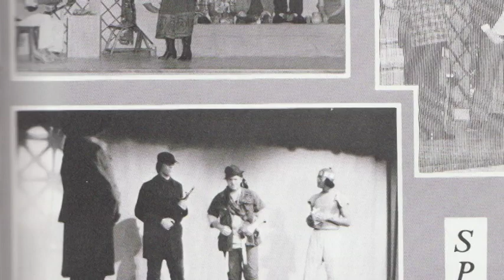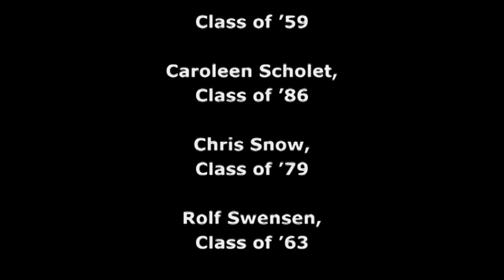Daycroft Retrospective 8 Min Version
Daycroft is a foundation dedicated to education and individual development. Daycroft School started in 1928 and was founded by Mrs. Sara Pyle Smart. In the late 80s, the school was closed but made a transition to a foundation that continues to support various institutions through scholarships.